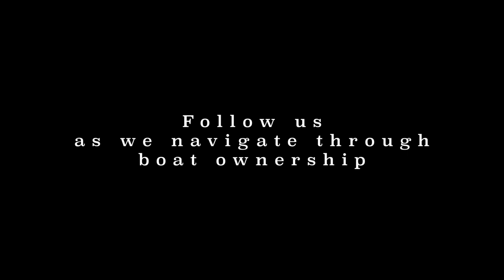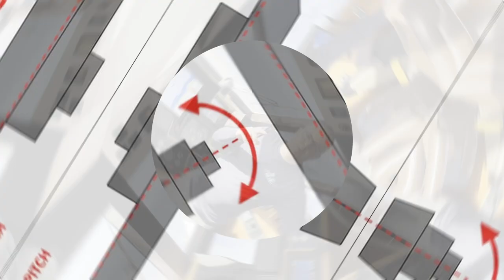(Ep 3) Unfortunate Mishap: Motor Yacht BRAVO’S Costly Run-In with a Boulder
EPISODE 3

Unfortunate Mishap: Motor Yacht Bravo's Costly Run-In with a Boulder

WE RAN AGROUND! WE HIT A BOULDER!!!Two of the phrases you never want to hear has a yacht captain or boat owner. In this episode of “From 100 to 26”, you will see the damage motor yacht Bravo endured as she hit a boulder in the Florida Intracoastal Waterway. We discuss the unfortunate and costly mishap of what happened to the boat and how we repaired the damage.